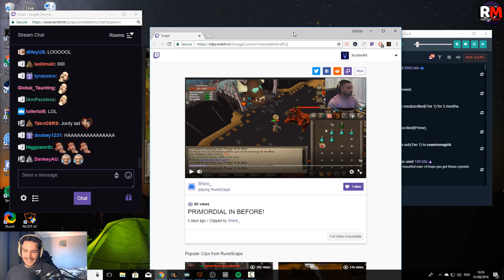Is This A RuneScape Bug, Trolled By B0aty OSRS, Almost 99HP Staking Win OSRS